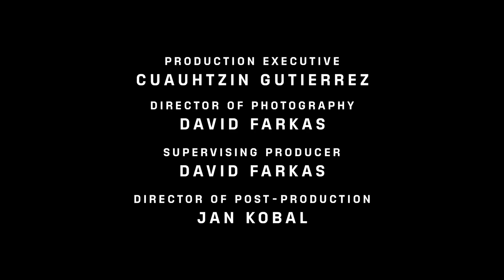Sci-Fi Digital Series "GLIMPSE" Episode 1: Circuits | DUST x Futurism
If you could control all your devices from a tattoo on your arm, would you feel safer? What if that sense of security was an illusion? “Circuits” presents a glimpse into the future of...body modification.

Sci-Fi Short Film “Circuits" GLIMPSE Episode 1 | Presented by DUST x Futurism